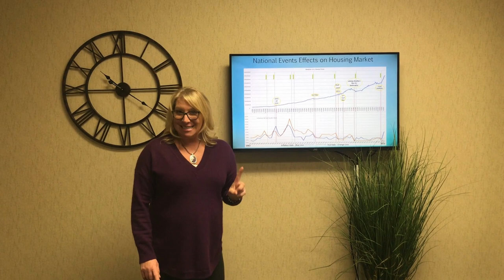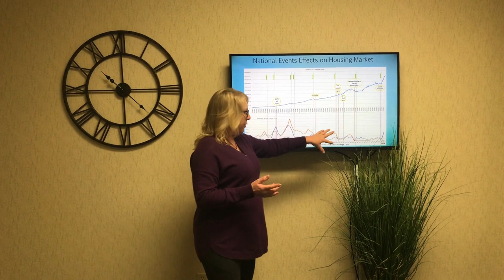National Events and it's Effect on Housing Market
This National Events Chart shows home appreciation over the decades. Even during national crises, this chart shows how it has impacted home appreciation. Listen in for the full run down on why home ownership is the best investment!